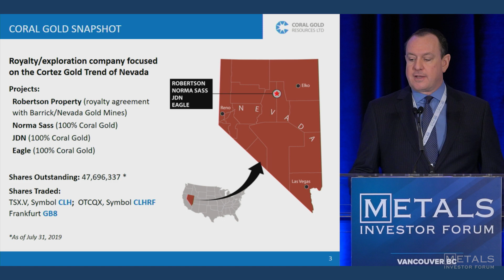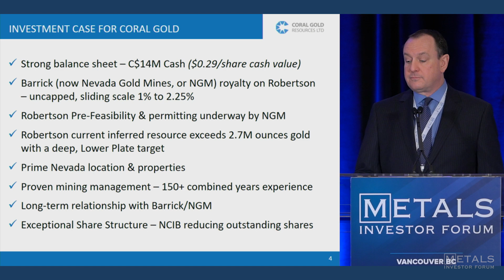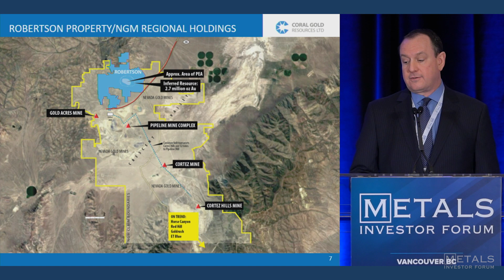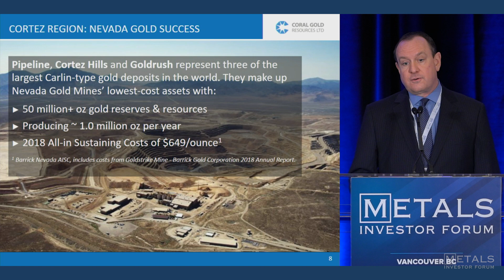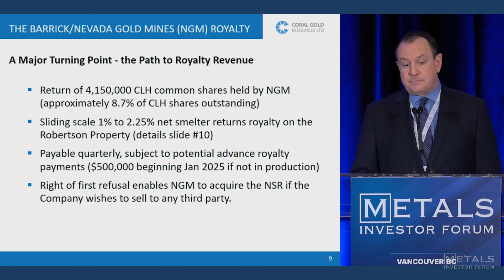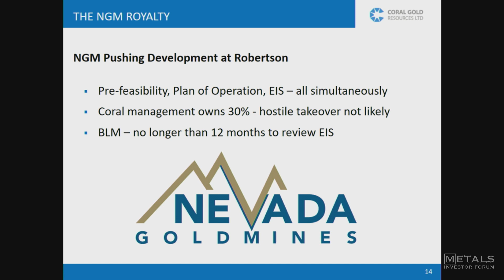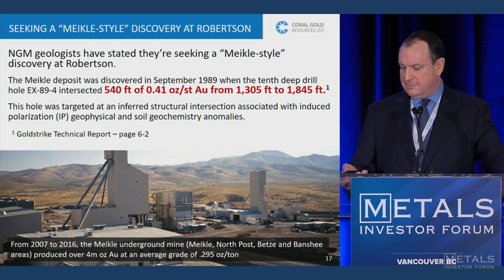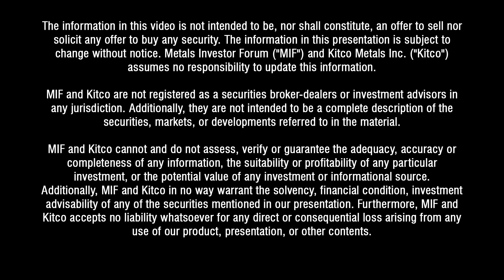David Wolfin, CEO of Coral Gold Resources at the Metals Investor Forum on Nov 15-16, 2019.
David Wolfin, President & CEO of Coral Gold Resources (TSX-V: CLH) delivers a presentation at the Metals Investor Forum on Nov 15-16, 2019 in Vancouver, BC.